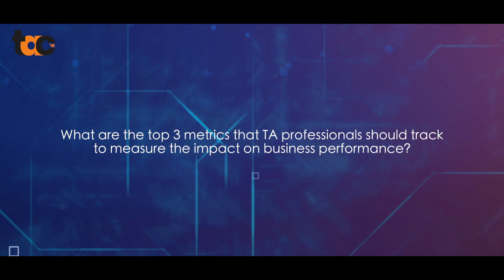Experts’ take (Part 1): TA metrics for measuring business impact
Experts’ take on new-age hiring metrics

As a part of this month’s theme New-age Talent Acquisition, the People Matters Media team caught up with some global leaders who are making their mark in the talent acquisition landscape to get the experts’ take on what does the future of TA looks like.

The first part of a multi-part video series is right here!

What are the top 3 metrics that TA professionals should track to measure the impact on business performance?

From measuring the new employee’s engagement to putting a metric on empathy--these experts cover a variety of relevant metrics that can help TA professionals to know how much are they contributing to moving the needle on new age hiring.

Experts interviewed include:
--Mervyn Dinnen, HR & Talent Trends Analyst, Author: Exceptional Talent
--Anuradha Bharat, Head, People Operations, Razorpay
--Madhav Vamsi, Head of Talent & Culture, Swiggy
--Saleel Panse, Head of Talent Acquisition (India), Mondelez International
--Harjeet Khanduja, Vice President of HR, Reliance Jio
--Pallavi Tyagi, Director of HR & Talent Acquisition, Mahindra & Mahindra
--Pavitra Singh, Head of Talent Acquisition--Asia Middle East & North Africa, Pepsico
--Deepayan Sensharma, Director of HR--India, Middle East & Africa, Jardine Lloyd Thompson Group
--Sabeena Kadaj, Head of Talent Acquisition and Head COE & CSR, Aditya Birla Finance Limited